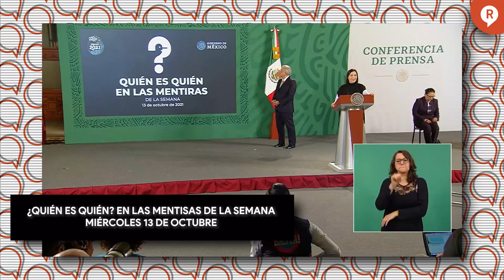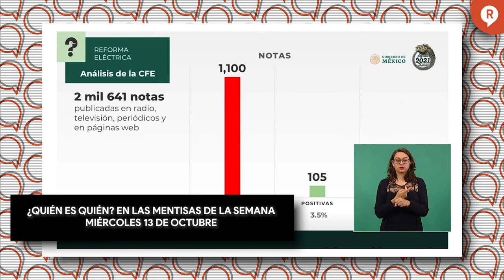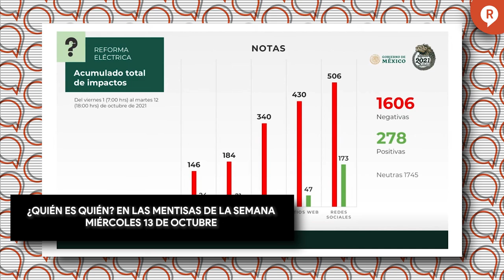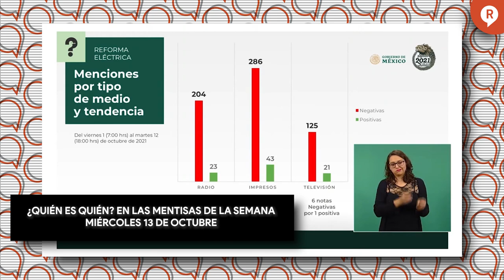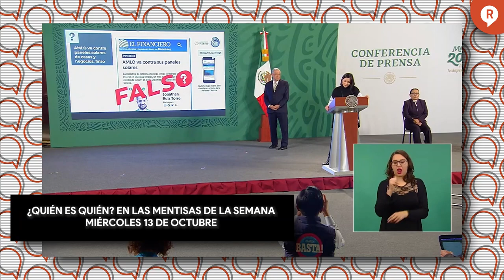ESTOS SON LOS COMUNICADORES Y MEDIOS MENTIROSOS DE LA SEMANA 13 DE OCTUBRE 2021